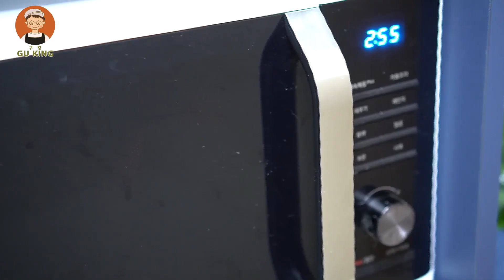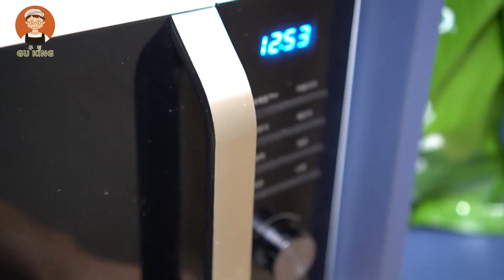구킹's 그릭요거트 만들기 / 플레인요거트 레시피 / 전자렌지로 요거트만들기 / 그릭요거트 맛있게 먹는법 / 그릭요거트 요리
그릭요거트 만들기

재료 : 우유 1L, 불가리스 1개

1. 우유를 전자렌지에 돌려 우유가 따뜻해질때까지 데워줍니다.(우유가 절대로 끓으면 안됩니다.)
2. 데운 우유에 불가리스를 넣고 섞어줍니다.
3. 전자렌지에 물컵을 놓고 4분 동안 데워줍니다.(전자렌지 안을 따뜻하게 해주어야 플레인 요거트가 잘만들어집니다.)
4. 2를 전자렌지에 넣고 10시간 동안 보관합니다.
5. 플레인 요거트가 완성이되었는데 체위에 면보를 놓고 체 밑에 거름 냄비를 준비합니다.
6. 플레인 요거트를 면보 위에 부어줍니다. 면보를 윗면까지 덮고 위에 무거운 것을 올려줍니다. 이렇게 하면 플레인 요거트에서 유청이 빠지는데 냉장고에 하루 정도 보관하면 그릭요거트 완성입니다.